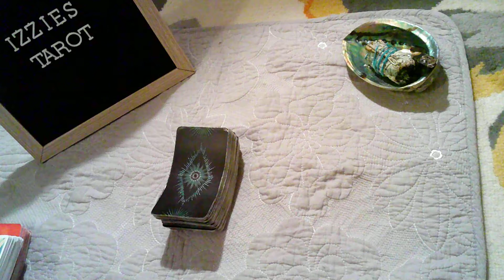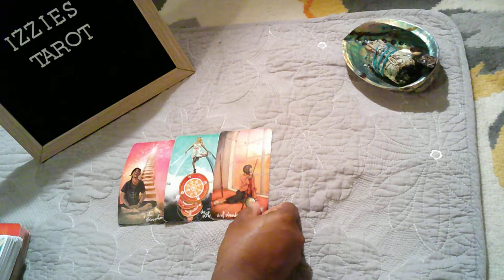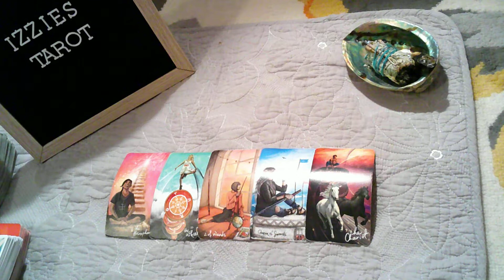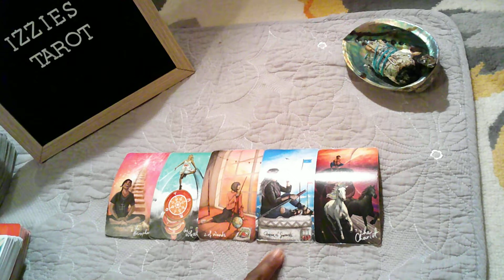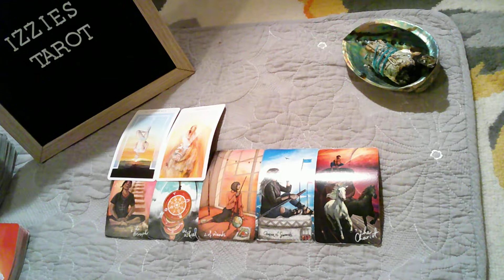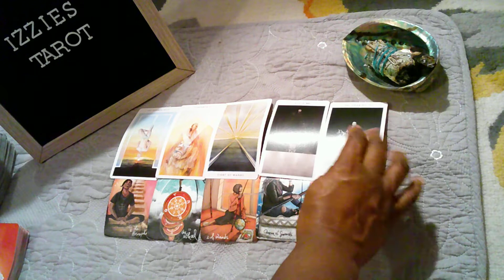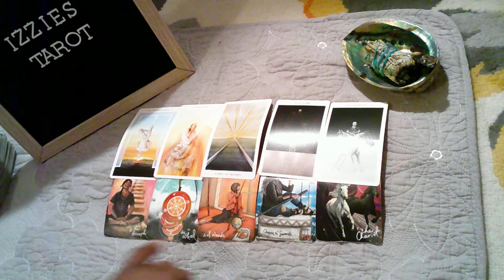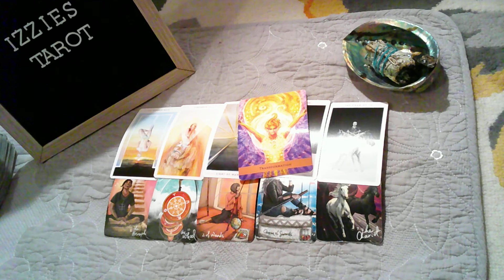Sagittarius Love Prediction 11.22-11.28-YES-To Marriage Proposal-BUT-Your Mouth Can BE TROUBLE!